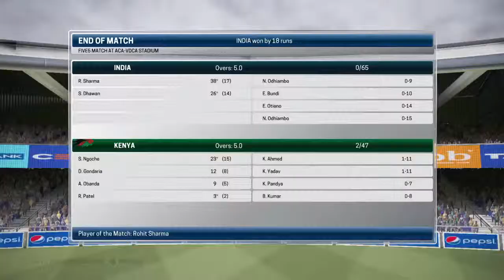Five5 World League 2019 Round 1 India VS Kenya Ashes Cricket